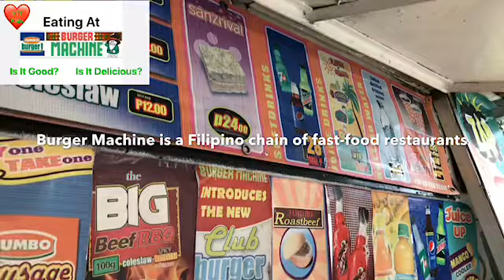Trying Burger Machine for the First Time!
A Famous Burger Chain in The Philippines in the 80s and 90s! Is It good? Is it yummy? Let’s try it!